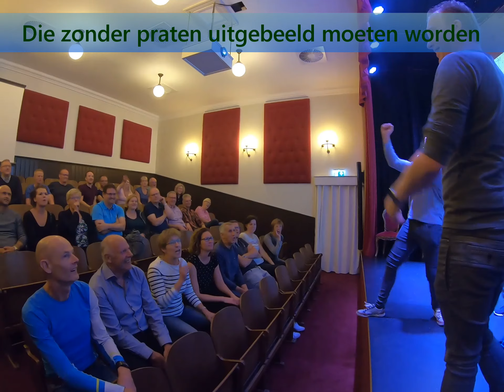Promofilmpje Bedrijfsuitje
Een bedrijfsuitje in W.O.II Stijl met competitief programma. Zie voor meer informatie de website van ons Oorlogsmuseum.

Wilt u ook een onvergetelijk bedrijfsuitje? Neem contact met ons op :-)